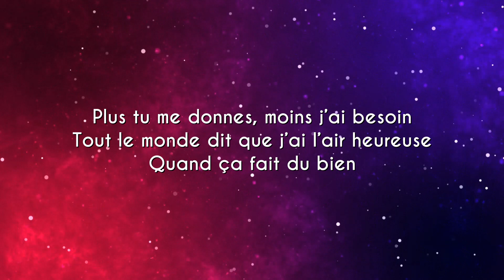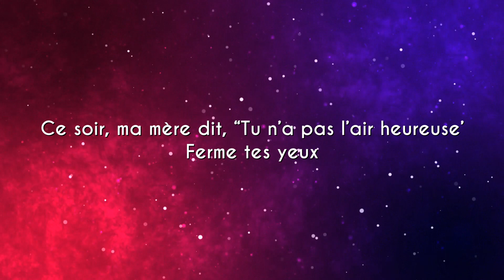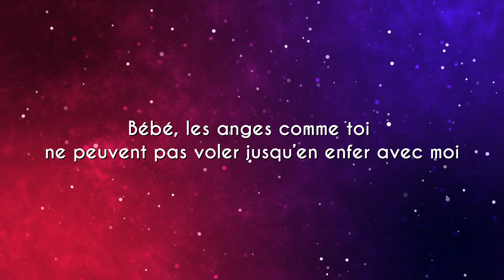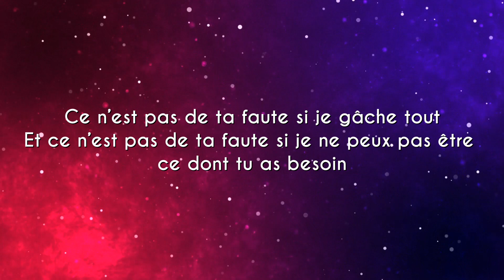Angels Like You - Miley Cyrus (TRADUCTION FRANÇAISE)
infringing.